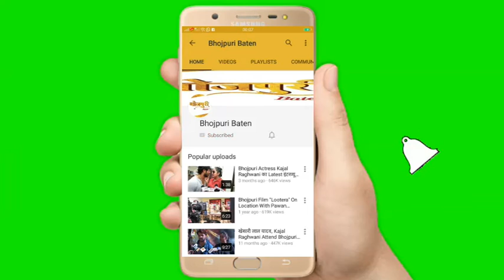14th Bhojpuri Film Award 2019 With Vinod Yadav